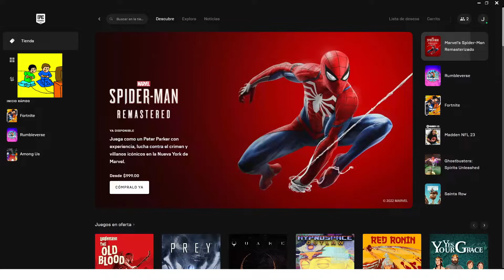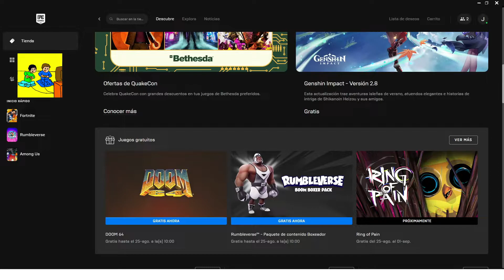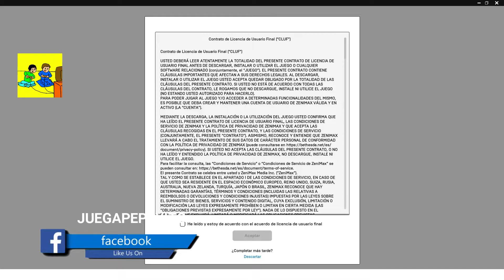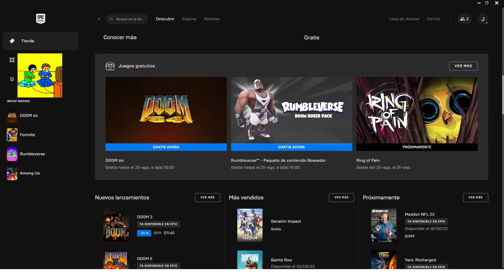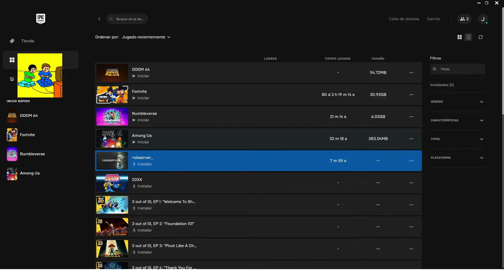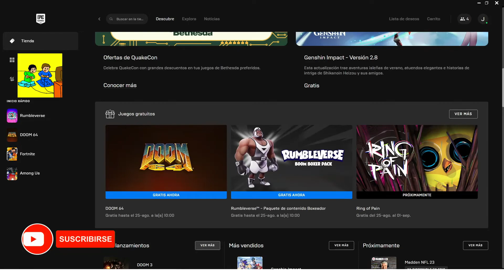Doom 64 y Rumbleverse: Boomb Boxer Pack Gratis en la Tienda de Epic | PROMOCION POR TIEMPO LIMITADO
▬▬▬▬▬▬▬▬▬▬▬ஜ۩۞۩ஜ▬▬▬▬▬▬▬▬▬▬▬▬▬▬
              ▓▓▓▒▒▒░░░ CHECA ESTO ░░░▒▒▒▓▓▓
▬▬▬▬▬▬▬▬▬▬▬ஜ۩۞۩ஜ▬▬▬▬▬▬▬▬▬▬▬▬▬▬

▬▬▬▬▬▬▬▬▬▬▬ஜ۩۞۩ஜ▬▬▬▬▬▬▬▬▬▬▬▬▬▬
  ▓▓▓▒▒▒░░░ TU PUEDES APOYAR AL CANAL ░░░▒▒▒▓▓▓
▬▬▬▬▬▬▬▬▬▬▬ஜ۩۞۩ஜ▬▬▬▬▬▬▬▬▬▬▬▬▬▬

▬▬▬▬▬▬▬▬▬▬▬ஜ۩۞۩ஜ▬▬▬▬▬▬▬▬▬▬▬▬▬▬
               ▓▓▓▒▒▒░░░ DONATIVOS ░░░▒▒▒▓▓▓
▬▬▬▬▬▬▬▬▬▬▬ஜ۩۞۩ஜ▬▬▬▬▬▬▬▬▬▬▬▬▬▬

▬▬▬▬▬▬▬▬▬▬▬ஜ۩۞۩ஜ▬▬▬▬▬▬▬▬▬▬▬▬▬▬

El juego gratis de la semana en la tienda de Epic Games es la versión para PC del Doom para Nintendo 64, además de un contenido adicional para Rumbleverse.

Epic Games ha anunciado el juego gratis de la semana en Epic Games Store, el iniciador para PC de los creadores de Fortnite Battle Royale. Se trata de Doom 64, la versión remozada para ordenador del clásico shooter en primera persona para Nintendo 64 lanzado en 1997. Además, también se ofrece el DLC Lote de contenido de boxeador bombástico para Rumbleverse hasta la misma fecha.

Esta promoción es por tiempo limitado, solo dura 1 semana así que apresúrate para tener este juego en tu pc GRATIS GRATIS para Siempre

🎮🎮🎮🎮 CANALES SECUNDARIOS 🎮🎮🎮🎮